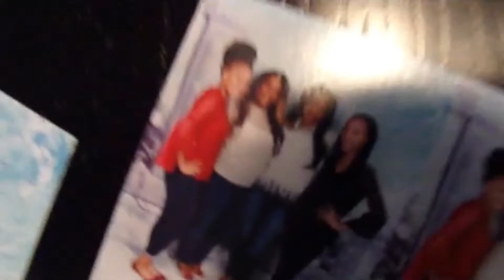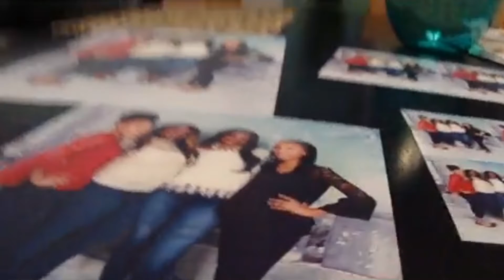🤣 She Freaked Out!! // Vlogmas Day 2 🤣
WELCOME TO VLOGMAS DAY 2!! I can't wait to continue this Decmber journey with you all!

xxxxxxxxxxxxxxxxxxxxxxxxxxxxxxxxxxxxxxxxxxxxxx

Social Medias:

Musical.ly: jazzy11075

Q&A:

Age: 14

When did you start Youtube: April 27th, 2015

What do you vlog with? My camera and my Iphone on occasion

Camera? Kodak PIX-PRO FZ152